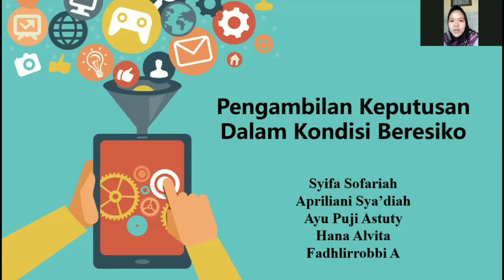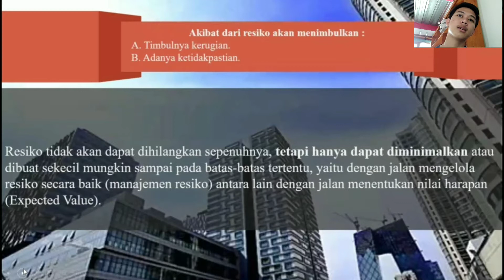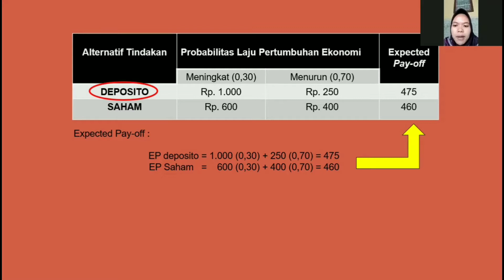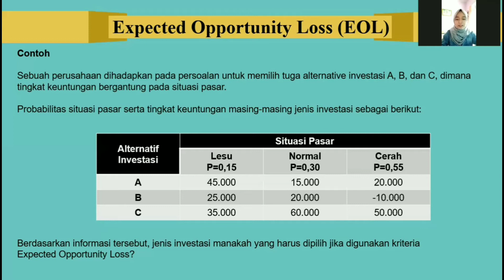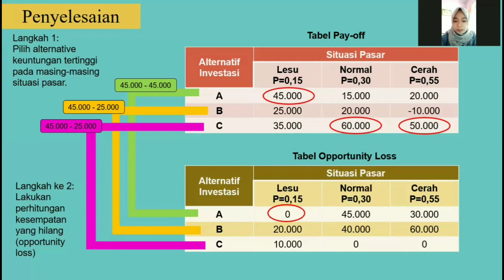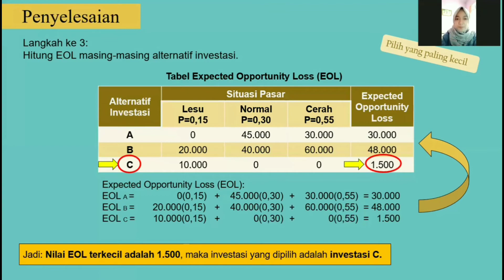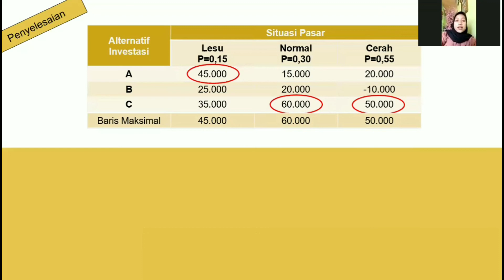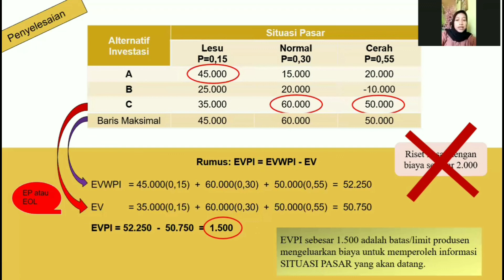Kelompok 3 - Pengambilan Keputusan dalam Kondisi Beresiko